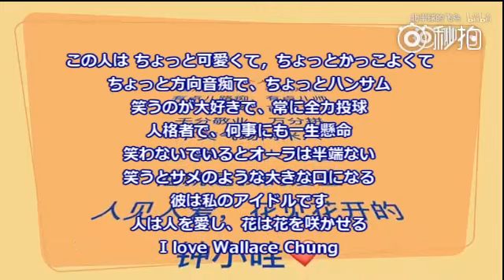钟汉良「笑いに包まれて」（日本語字幕）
ついつい一緒に笑い転げてしまいそうなシーンばかり。
微博  北半球的飞鸟から引用